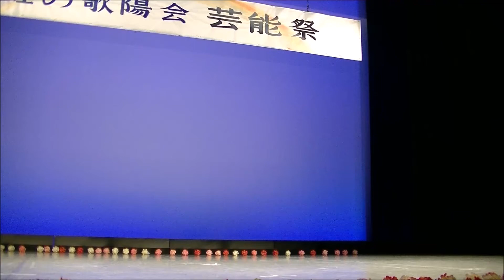夫婦酒 大川栄策・大杉美栄子曲 松本ミエ子君津歌之助